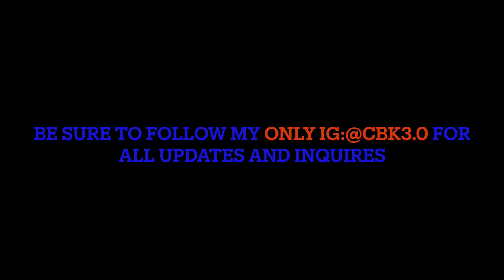It’s Almost Puppy Time Cbkennells Family ❗️